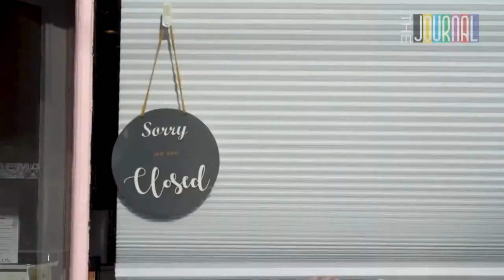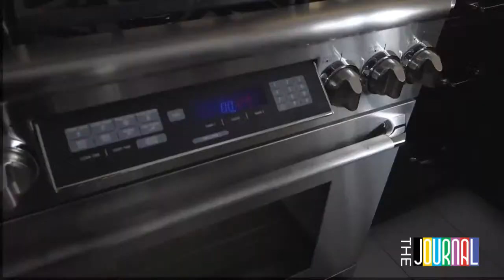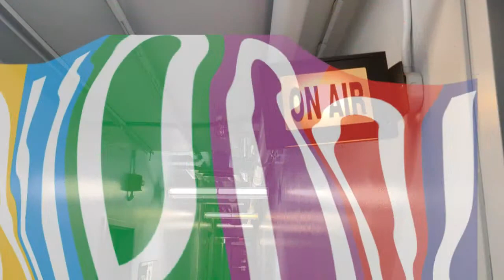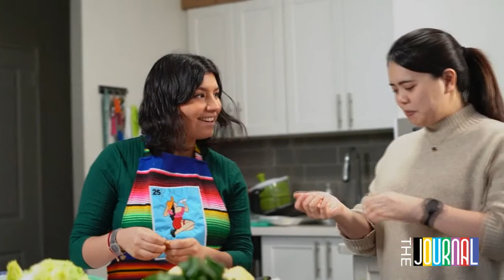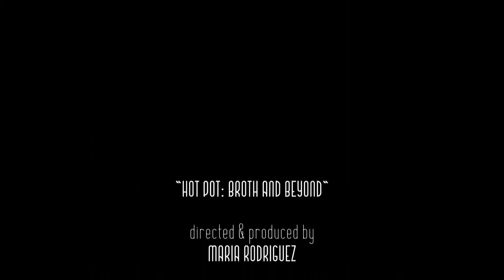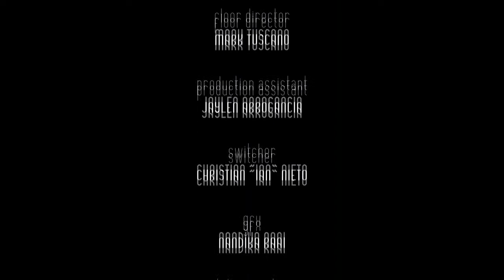The Journal - April 5, 2023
Live streamed magazine-style show produced by Centennial College’s fourth semester Broadcasting, TV, Radio and Digital Media students.